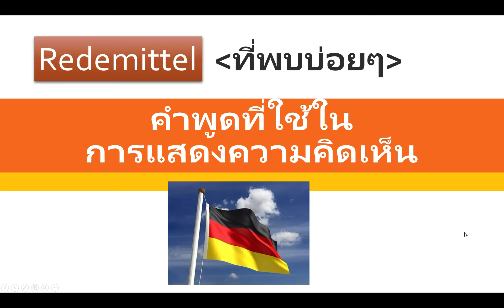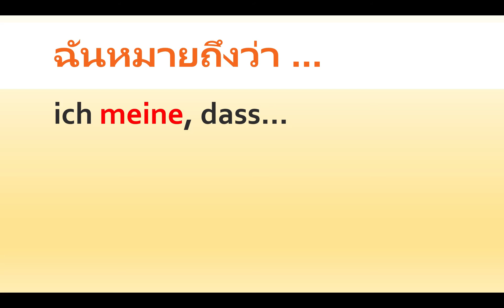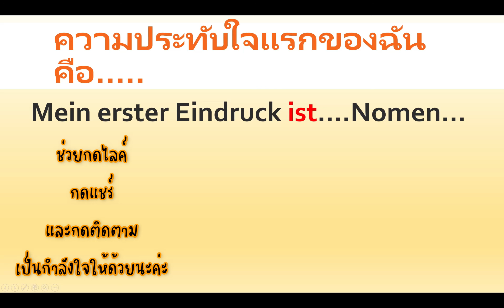Mein erster Eindruck ประโยคที่ใช้บ่อยในการพูดแสดงความคิดเห็นหรือแสดงทัศนคติ